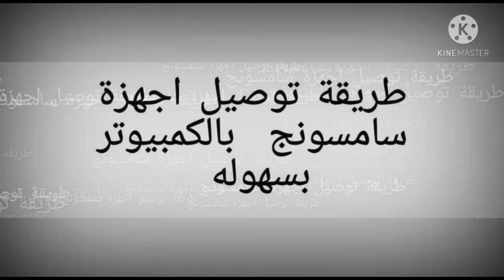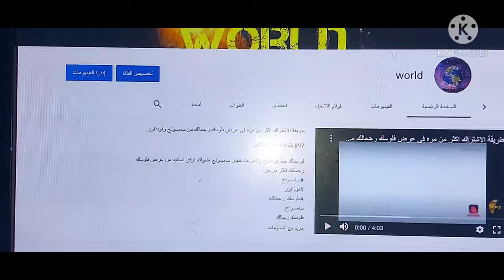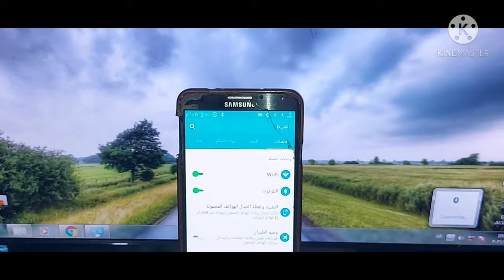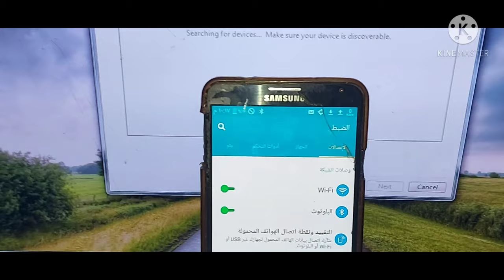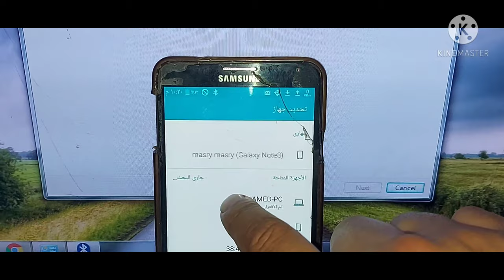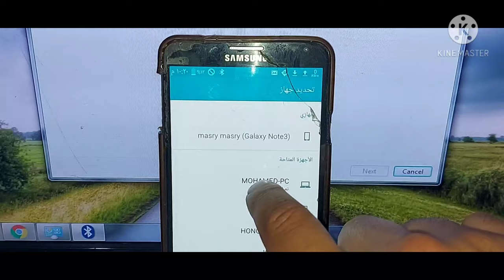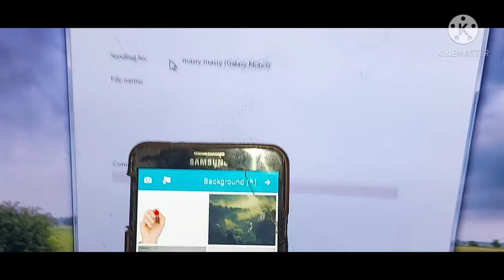طريقة توصيل الموبايل/الهاتف بالكمبيوتر بسهولة بجهاز صغير ورخيص وامن لايخطر على بالك /البلوتوث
طريقة توصيل الموبايل والهاتف  بالكمبيوتر بطريقة بسيطة وسهلة وامنة بجهاز صغير جدا ورخيص لا يخطر على بالك  الطريقة تصلح لاجهزة سامسونج a71 a70 a50 a51 a30 a30s
m30 m30s
m51
m11
f62
a10
a10s
سامسونج a71
سامسونجa70
سامسونج a51
سامسونج a50
وايضا تصلح لاجهزة ابو oppo
واجهزة شاومى xhomi
واجهزة ريلمى
واجهزة نوكيا
من خلال البلوتوث تسطيع توصيل الهاتف والموبيل بالكمبيوتر ونقل البيانات بسهولة عن طريق البلوتوث
حل مشكلة توصيل الهاتف الموبايل بالكمبيوتر  البلوتوث